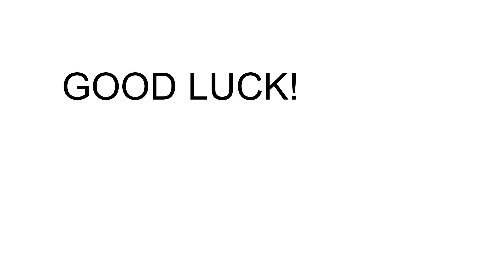Replacing the cabin filter. BMW 1 (F40) 2019 -